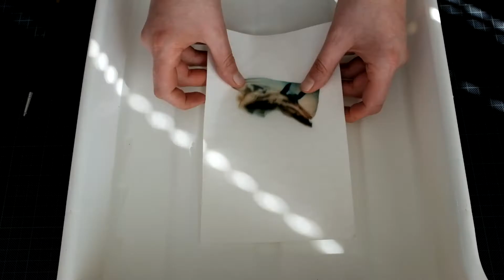Historyczne Techniki Fotograficzne i nie tylko :) od Aleksandry Wolter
Witajcie na moim kanale YouTube!
Zamieszczam tutaj video-poradniki mojego autorstwa o alternatywnych, analogowych i historycznych technikach fotograficznych.